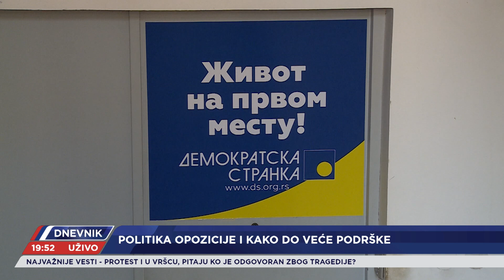GOST: Zoran Lutovac - PREDSEDNIK DS